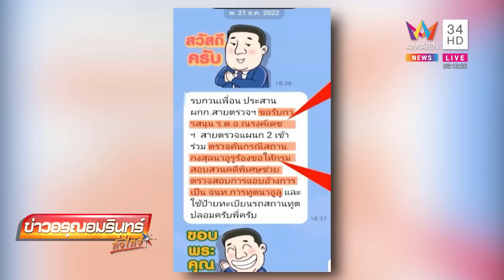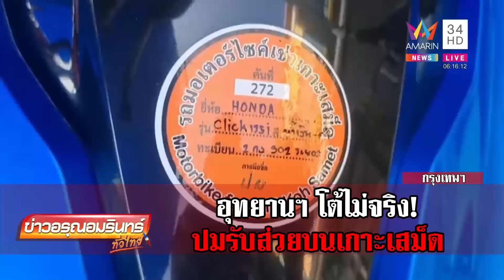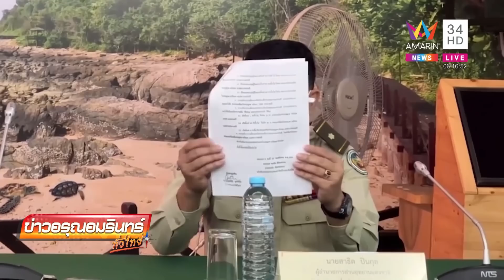สั่งเด้ง "ไตรยฤทธิ์" พ้นอธิบดี DSI พัวพันรีดไถเงินนายทุนจีน